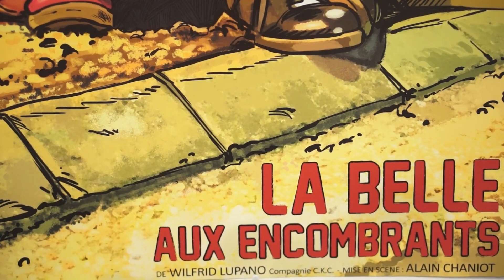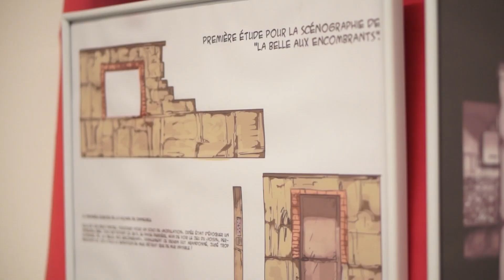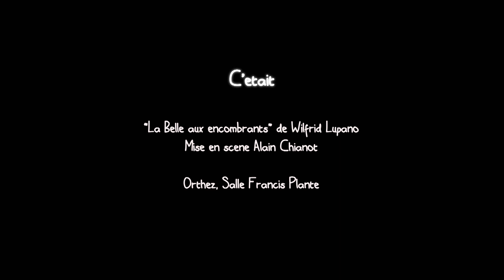Cie CKC - La Belle aux encombrants de Wilfrid Lupano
Teaser de la pièce "La Belle aux encombrants". Compagnie CKC.

Scénariste Wilfrid Lupano, mise en scène : Alain Chaniot, décors : Morgann Tanco.

Teaser réalisé par KIMIA FILMS